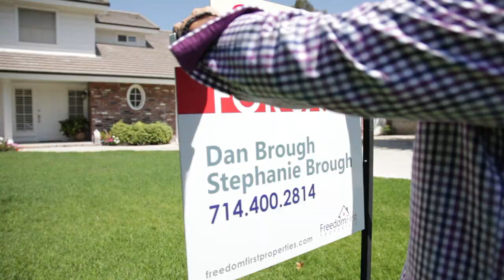Agents in Golf Carts Getting Beer Episode 5 - Marc Smith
Interview with Marc Smith - real estate agent, appraiser, golfer, soccer coach and more.  We talk about houses, beer, golf, putting, clients and more.  See more about Marc on his youtube channel